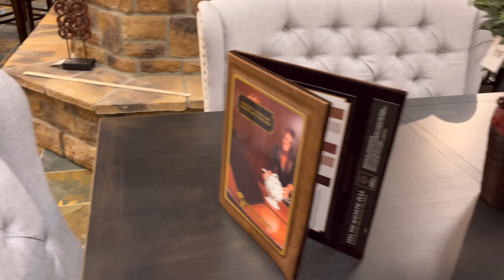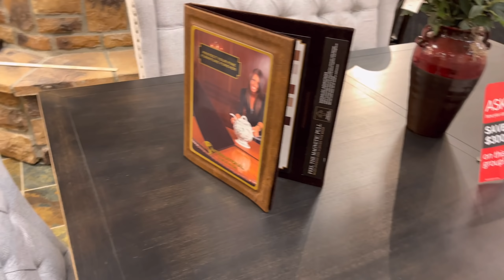Finally Moving On & Being Happy - Buying New Furniture *car vlog*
In todays video Im car vlogging. I finally realized Im ready to move on and be happy. I need to buy New furniture and maybe it will help me to deal will the loss of my mother and grandmother faster. I also talk about the problems Im facing living in a old house. This house was built in 1901.
Car Vlog as I drive to Abbys house to film episode 3 & 4 for our New Podcast.
JERSEY TEA PODCAST.